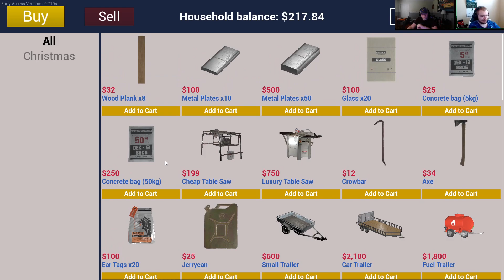Ranch Simulator - Cooking, Losing Livestock, and Collecting Product